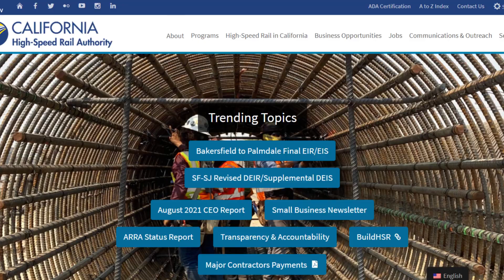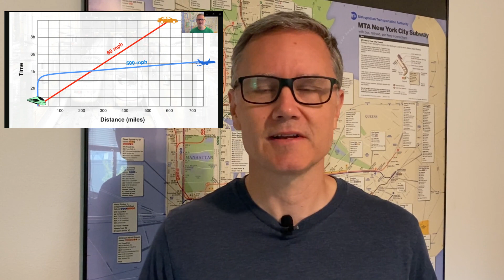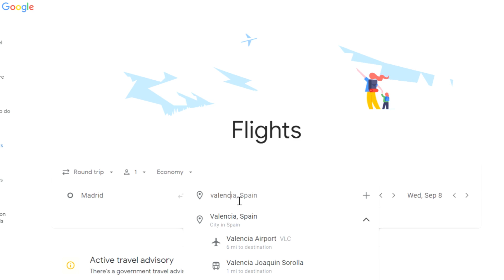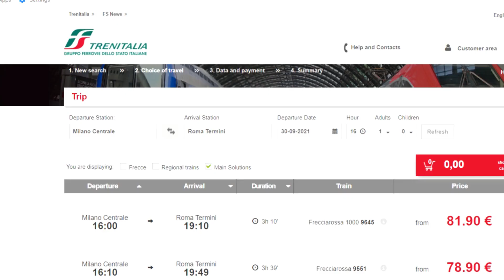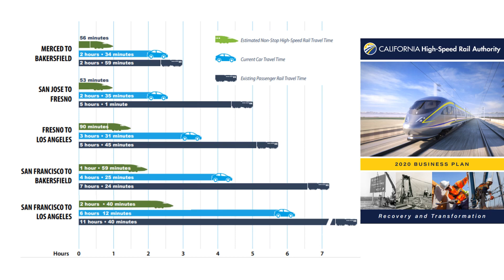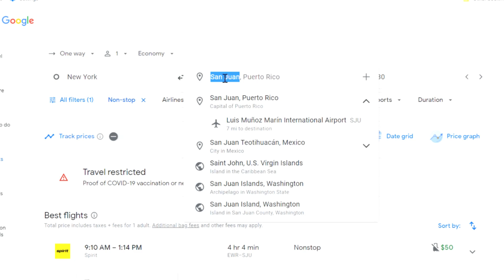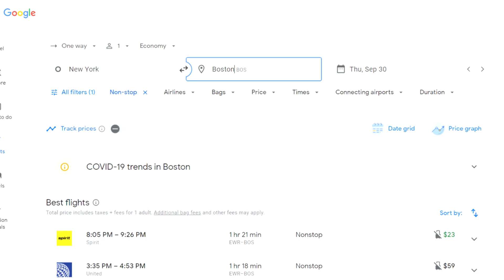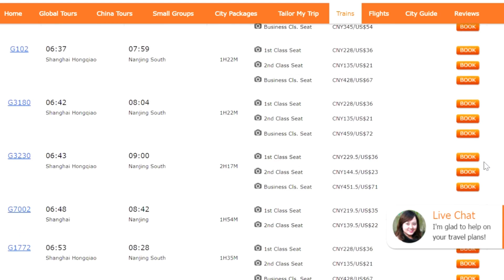U.S. High Speed Rail vs. the World -- International City Pair Twins for the USA's Top 10!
High Speed Rail in the U.S. is often seen as an infrastructure fantasy dreamed up by train nerds, zoomers, and assorted blowhards of every stripe who are far too invested in the study abroad program they did when they were 20.
But HSR is only a pipe dream if you don't realize that basically every other high GDP-per-capita nation in the world that has large cities has already implemented high speed rail.
This video compares the 10 most promising HSR connections in the U.S. to already-built connections between similarly sized and similarly distant city pairs all over the world. Take a trip around the globe and start dreaming about what fast and frequent train service could do for the United States!